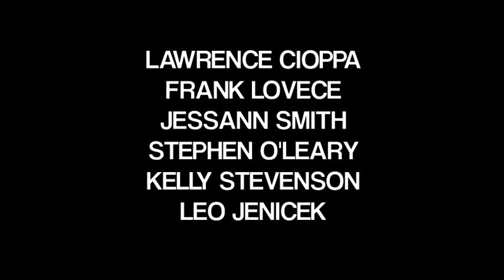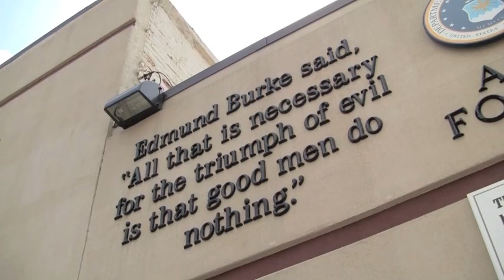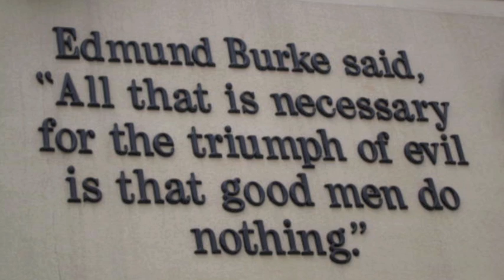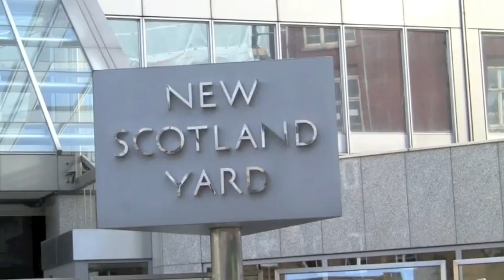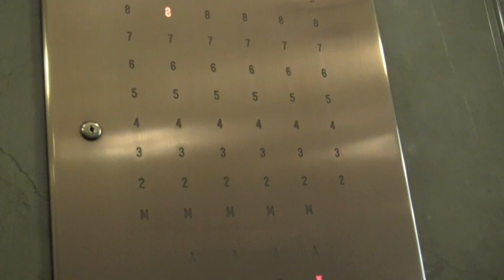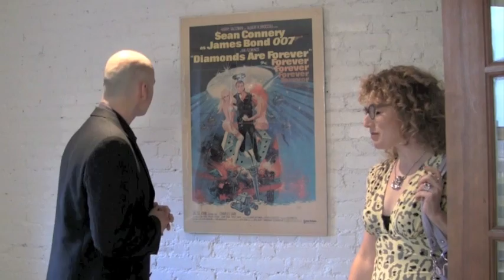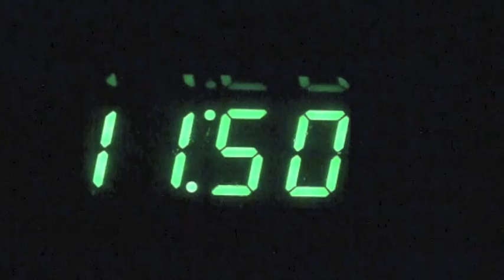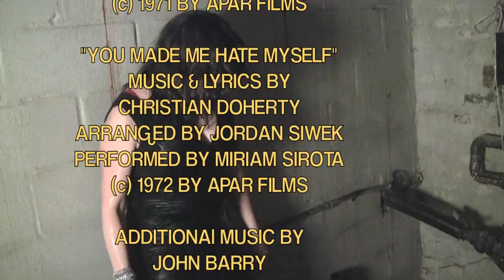FLOWERS ARE FOR FUNERALS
Chris Griggs stars as special agent Henry Sorelli in the exciting Christian Doherty film FLOWERS ARE FOR FUNERALS. Son of the celebrated 1970s spy Henry Sorelli Sr. (Alan Saly), "young Henry" faces a trio of his father's old foes -- Dr. Life (Tom Soter), Dr. Death (Tom Sinclair), and Floyd the Faker (Evan Jones) -- as well as three new baddies (David Kenney, Jack Montalvo, Frank Lovece) with a political agenda that makes them part of the Murder Party: they want to eliminate all liberals. Permanently. Along the way, Sorelli encounters a quintet of beautiful women, a murderous thug or two, and a man who may know where to find the missing spy's father! With the hit song, "Flowers Are for Funerals," performed by Miriam Sirota.